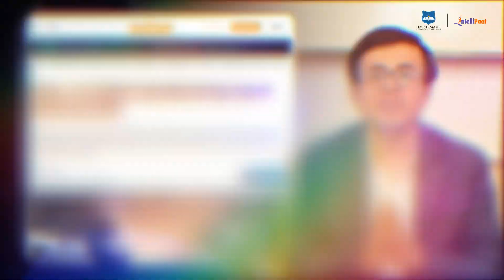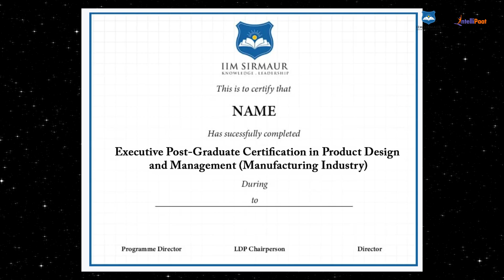Product Management IIM Program | Product Design Course | IIM Sirmaur | Intellipaat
🔥 IIM Sirmaur's Exectuive Post Graduate Certification in Product Design and Management (For Product Manufacturing)

In this video, we provide you with an overview of our recent product launch, the 'Product Desing Course' in collaboration with IIM Sirmaur. We interacted with the IIM Sirmaur faculty to understand the intricacies of the product management IIM program, and this video is a compilation of the same.

Have you ever wondered how everyday products are so intuitively designed? Imagine you being able to do that. This Product Design and Management certification course is exclusively designed in collaboration with IIM Sirmaur. We help you master the key stages of Product Lifecycle Management (PLM), PLM software tools, and translating customer needs into design requirements. You will learn all about product ideation, conceptual design, prototyping, and testing. Finally, you will be able to launch high quality products through product management principles and objective business thinking methods. Join this program right now and take a step towards becoming the next big product innovator.

📖 What is a product design and development course?
A Product Design and Development course focuses on the creation and refinement of products from concept to market. It combines aspects of design, engineering, and business to teach skills like ideation, prototyping, and project management. Students learn to balance aesthetics, functionality, and cost-effectiveness to meet customer needs. This course is ideal for aspiring designers, engineers, and entrepreneurs looking to innovate in product creation.

📖 What is the future of the manufacturing industry in India?
The future of the manufacturing industry in India looks promising, driven by initiatives like Make in India and advancements in Industry 4.0 technologies. With increasing investments in automation, AI, and IoT, the sector is moving towards smart, efficient production. The focus on renewable energy and sustainability is also reshaping manufacturing practices. India’s growing domestic demand and global competitiveness position it as a key player in the global manufacturing landscape.

Ever thought about how everyday products seem so seamlessly designed? Now, imagine creating such products yourself! From mastering PLM tools to transforming customer needs into innovative designs, you'll dive deep into ideation, conceptual design, prototyping, and testing. By the end, you’ll be ready to launch exceptional products with strong product management skills and strategic business insights.

👉🏼 126 Hours of Online Live Classes
👉🏼 Intensive 20 Hours Capstone Project
👉🏼 Top IIM Mentors & Industry Trainers
👉🏼 One-on-One Mentorship with Industry Experts
👉🏼 Devoted Learning Management Team
👉🏼 Campus Immersion at IIM Sirmaur Campus
👉🏼 24 x 7 Lifetime Support & Access
👉🏼 Resume Preparation Mentoring and LinkedIn Profile Review
👉🏼 Get Executive Post Graduate Program Certification from IIM Sirmaur

✅ Understanding market needs, identifying gaps, and coming up with innovative products
✅ Analyzing market trends, studying competitors, and gathering top product user feedback
✅ Building product sketches and prototypes to visualize and refine features and functionality
✅ Translating customer needs into design requirements while balancing cost and quality
✅ Working with CAD tools for manufacturing: SolidWorks, AutoCAD, CATIA and 3D modeling
✅ Mastering rapid prototyping techniques like 3D printing and CNC machining to build replicas
✅ Deploying product development methodologies like agile, Six Sigma, Lean and Stage-Gate